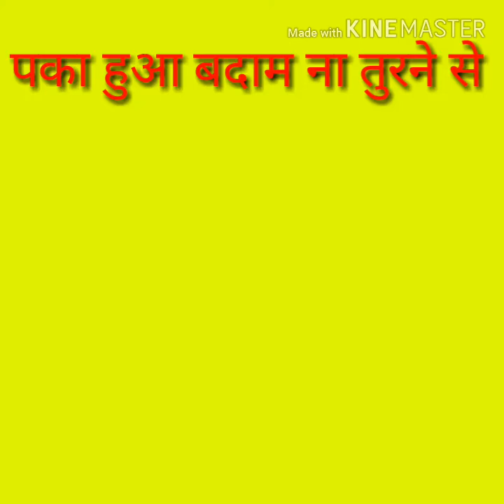अगर आप का भी बदाम पक गया है तो ये वीडियो जरुर देखे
M K खेती बाडी चैनल मे अपका स्वगत हैं